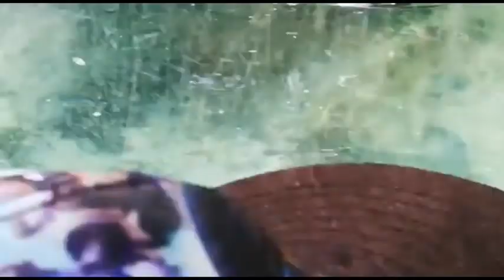Galaan sa Zoo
Please support my Facebook page LEA CLOIS VLOG
Special thanks to Ferdinand Jaurigue and all the teams who supported me.